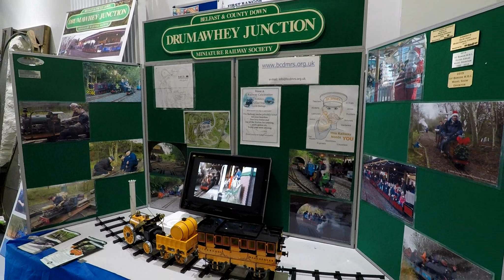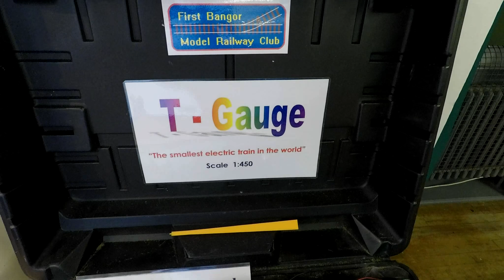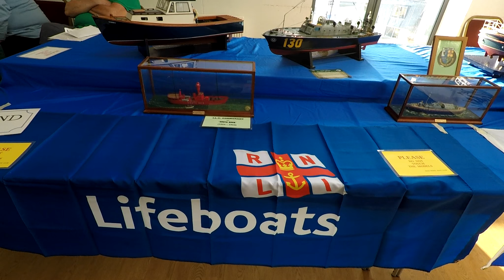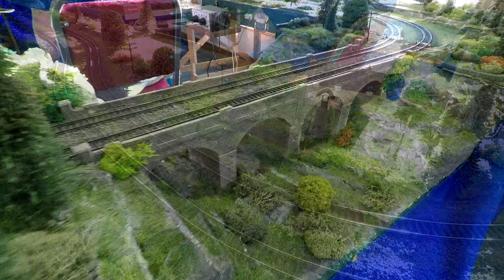First Bangor Model Railway Exhibition (Spring 2017)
A tour of First Bangor Model Railway Club's 28th annual spring model railway exhibition. Held on Friday 26th & Saturday 27th May 2017 in Bangor, County Down in Northern Ireland.
With over 50 Exhibits to see, there was something for everyone & almost too much to see!!.